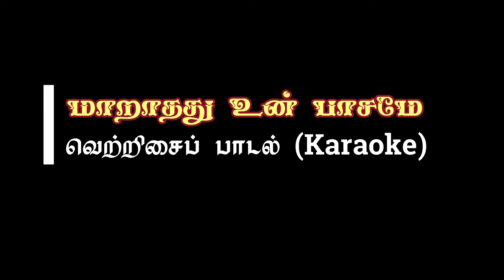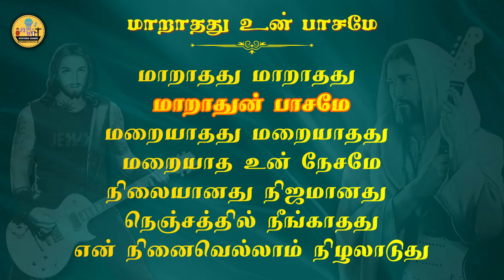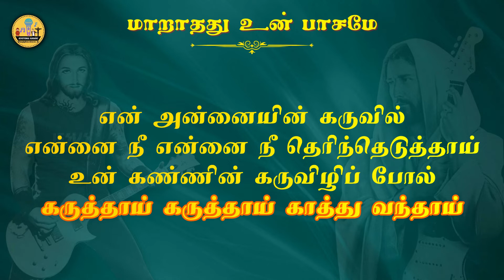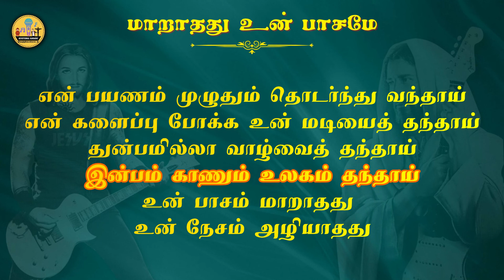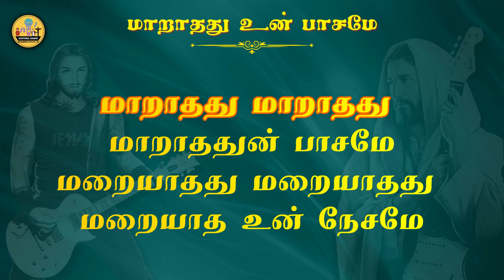048. மாறாதது உன் பாசமே | Karaoke | Marathathu Un Pasame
மாறாதது உன் பாசமே மறையாதது உன் நேசமே
மாறாதது மாறாதது மாறாத உன் பாசமே
மறையாதது மறையாதது மறையாத உன் நேசமே
நிலையானது நிஜமானது நெஞ்சத்தில் நீங்காதது
என் நினைவெல்லாம் நிழலாடுது

1. என் அன்னையின் கருவில்
என்னை நீ என்னை நீ தெரிந்தெடுத்தாய்
உன் கண்ணின் கருவிழிப் போல்
கருத்தாய் கருத்தாய் காத்து வந்தாய்
எனை அள்ளி எடுத்து அணைத்துக் கொண்டாய்
உன் தோளில் சுமந்து நடந்து வந்தாய்
வாழ்வு முழுவதுமே இனிக்கச் செய்தாய்
வானின் மழையெனவே நின் அருளைப் பொழிந்தாய்
உன் பாசம் மாறாதது உன் நேசம் அழியாதது

2. என் உறவென்னை வெறுக்க
உறவாய் உறவாய் நீ வந்தாய்
நான் உன்னோடு இருப்பேன்
என்று நீ மட்டுமே உறுதி தந்தாய்
என் பயணம் முழுதும் தொடர்ந்து வந்தாய்
என் களைப்பு போக்க உன் மடியைத் தந்தாய்
துன்பமில்லா வாழ்வைத் தந்தாய்
இன்பம் காணும் உலகம் தந்தாய்